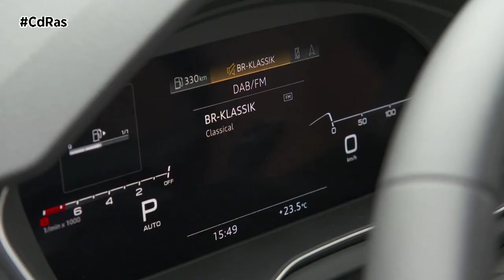AUDI Q5 2020 | By CdRas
Audi actualiza su todocamino superventas, el Q5. El diseño exterior se refina y estiliza, enfatizando la identidad Q del modelo que cuenta con grupos ópticos traseros con tecnología OLED digital como primicia mundial. La parrilla es también más ancha y las entradas de aire laterales son más altas y están flanqueadas por molduras con forma trapezoidal. La sección superior de los faros LED cuenta con una nueva firma lumínica para la luz diurna. En su vista lateral, destaca el rediseño de los faldones. En la zaga se incluye un nuevo elemento decorativo entre los grupos ópticos, así como un difusor de nuevo diseño con una aleta horizontal.

En el habitáculo una escultural y elegante moldura separa la sección superior e inferior del salpicadero, especial protagonismo se lo lleva la nueva pantalla del 10 pulgadas del sistema multimedia que cuenta con respuesta acústica. El lugar de la consola central donde anteriormente se ubicaba el pulsador giratorio de control, está ocupado ahora por un práctico espacio para el almacenamiento de objetos. A nivel de instrumentación digital, el Q5 también se ha actualizado con una pantalla digital de alta resolución de 12,3 pulgadas.

El SUV premium llega al mercado europeo en la versión Audi Q5 40 TDI, con un potente motor turbodiésel de 2 litros y cuatro cilindros que rinde 204 CV y un par máximo de 400 Newton metro.

Su sistema micro híbrido contribuye al bajo consumo de combustible. Un alternador de arranque proporciona energía al sistema eléctrico de 12 voltios, que cuenta con una compacta batería de iones de litio. Este sistema recupera energía durante las frenadas y la almacena en la batería. En conjunto, la mejora en eficiencia se cifra en un ahorro de alrededor de 0,3 litros de combustible cada 100 kilómetros. El Audi Q5 40 TDI acelera de cero a 100 en 7,6 segundos, y alcanza una velocidad máxima de 222 km/h.